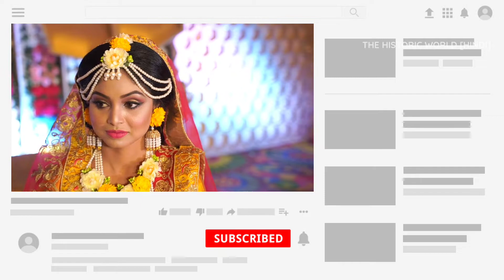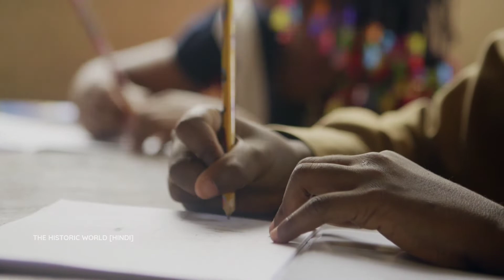बिना जाति का शहर कोई धर्म नहीं, कोई सरकार नहीं| ऑरोविल सिटी|Auroville City (City of Dawn).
About AUROVILLE CITY...
Conceived as the 'Universal Town', Auroville is a  township where individuals from all over the world, belonging to different cultures and customs come and live in harmony. Auroville is situated around 15 km from the city of Pondicherry and is located in Tamil Nadu. Mirra Alfassa who was a follower of Aurobindo established it in 1968 and everyone used to call her "Mother" out of love at Sri Aurobindo Society.

People who desire to break from the hustle-bustle of their life and want to attain some peace visit Auroville. This place welcomes everyone with open arms and  is home to many small organisations. These organisations help you fight the inner soul battle and provide you peace with the help of meditation, yoga etc. Visiting Auroville as well as these organisations is pocket friendly as plenty of options are available here.

Apart from these, Matrimandir is considered as the heart of Auroville.This place will change your way of living and perception towards life. Filled with nature’s beauty and lush green surrounding Matrimandir rejuvenates you. You can be part of sessions held in here which will introduce you to the objectives of Auroville and help you to broaden your perception for life.